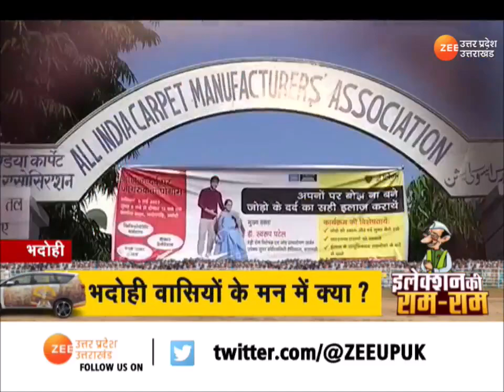Nikay Chunav : कालीन के शहर भदोही से 'इलेक्शन की राम-राम', किसके सपने पूरे करेगी Bhadohi की जनता?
Nikay Chunav : कालीन के शहर भदोही से 'इलेक्शन की राम-राम', किसके सपने पूरे करेगी भदोही की जनता? भदोही के वोटर के मन में क्या राज छिपा है? चलते-चलते जनता के साथ वोट पर खास चर्चा